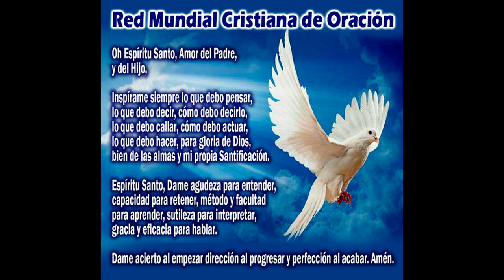GOTITAS DEL ESPIRITU SANTO 251 AÑO 2 NUMERO 25